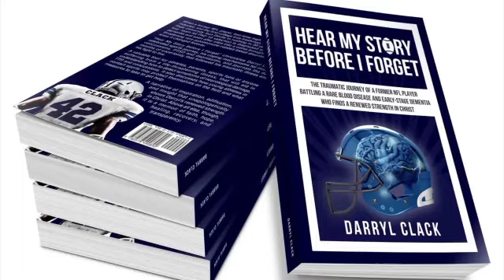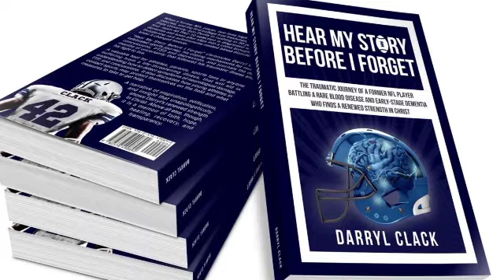[Full Episode] Kannaway Champions with Nick Lowery: Episode 4 - Darryl Clack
Episode 4 of Kannaway Champions with Nick Lowery features Darryl Clack, former NFL running back and kick returner. Darryl's journey through athletic triumphs and dark uncertainty offers valuable lessons on perseverance and faith that everyone can benefit from.